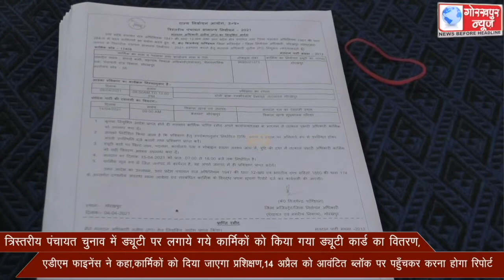त्रिस्तरीय पंचायत चुनाव में ड्यूटी पर लगाये गये कार्मिकों को किया गया ड्यूटी कार्ड का वितरण,एडीएम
त्रिस्तरीय पंचायत चुनाव में ड्यूटी पर लगाये गये कार्मिकों को किया गया ड्यूटी कार्ड का वितरण,एडीएम फाइनेंस ने कहा,कार्मिकों को दिया जाएगा प्रशिक्षण,14 अप्रैल को आवंटित ब्लॉक पर पहुँचकर करना होगा रिपोर्ट